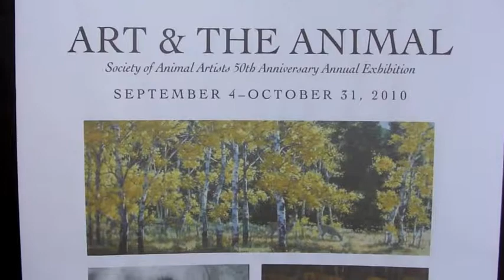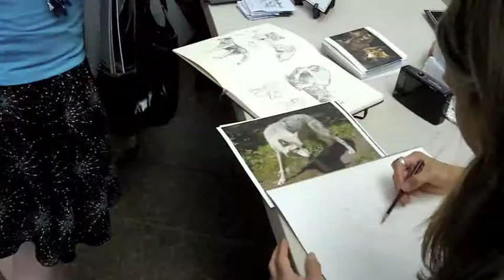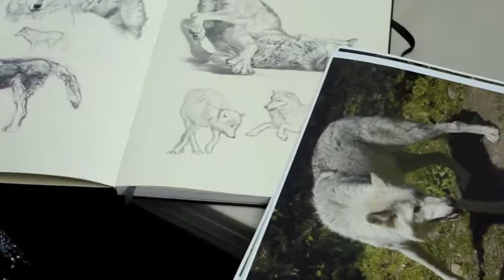SAA 50th Anniversary Exhibition 2010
The Society of Animal Artists is celebrating it's 50th Anniversary beginning with this Grand Opening of its famous Art and the Animal Exhibition in San Diego, September 2010. More than 100 of the Society's artist members took part in 4 days of events. And this brief 5 minute video presents a quick walk-through of the exhibition. Check out the originals at any one of the National Tour Museums. But if you can't visit those museums... you can see the entire exhibition in the Society's amazing Virtual Museum at societyofanimalartistsmuseum.com .